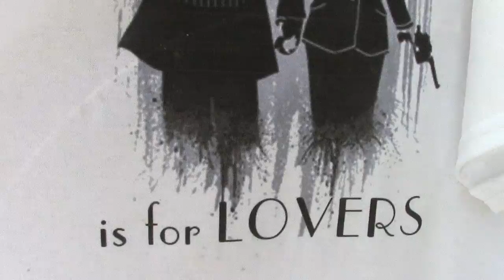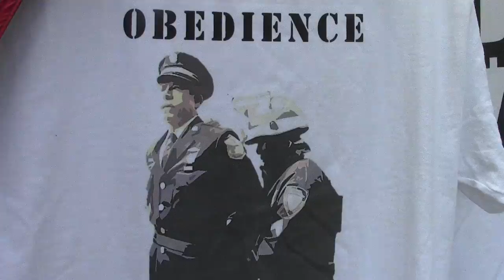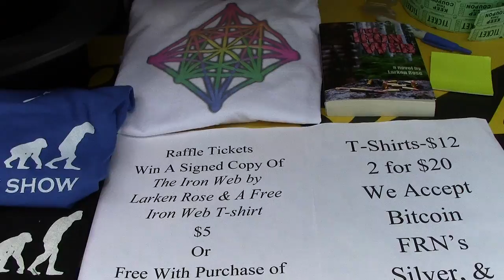Liberty Apparel | PorcFest Derrick Cam Day 2